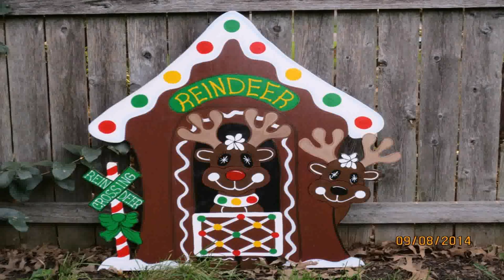Christmas Decoration Ideas With Wood